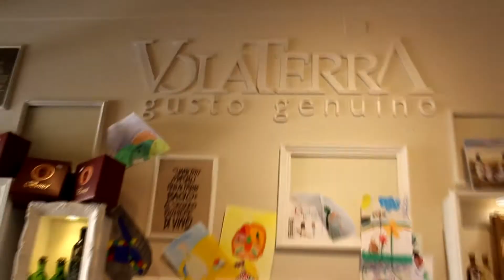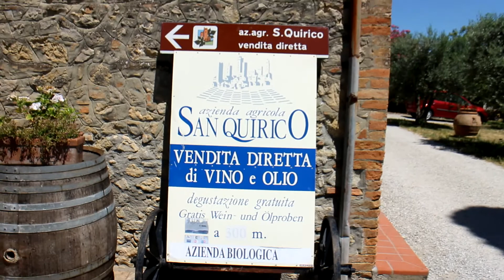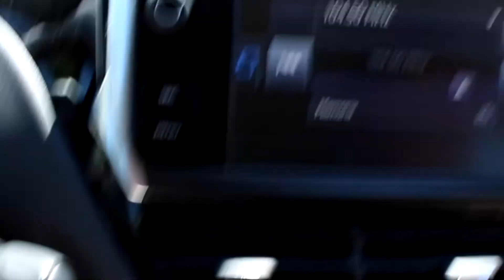חיים בסרט באיטליה 4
*לא לשכוח להרשם! נתראה בסרטון הבא*

▪️ לקבלת מידע בכל פעם שעולה סרטון חדש! (זה בחינם) –

בעלולי ואני יצאנו לטיול רומנטי בטוסקנה שבאיטליה והחלטנו לקחת אותכם איתנו ולשתף בחוויה ובטיפים שלנו מהטיול.
חילקתי את הטיול לפי ימים, וזהו החלק הראשון של הטיול, נחיתה במילאנו, השכרת רכב לינה במילאנו והנסיעה לסן ג'ימיניאנו.

מקווה שתהנו מהצפיה ותחכימו במקרה ותרצו לנסוע גם לאיטליה😊

מלון בסן ג'ימיניאנו Il Casale Del Cotone - San Gimignano

קופונים והנחות:

גילטי - מוצרים של פלורמר, שמפו יבש, אמיקה, עופרה, אסתי לאודר, ריסים של ארדל ושאר מותגים מדוברים

iHerb: לרכישה באתר וקבלת הנחה של 10% ניתן להכנס דרך הלינק ולהשתמש בקוד VQG448:

שאלות נפוצות:

▪️  אני קוסמטיקאית פרא רפואית ומאפרת מקצועית
▪️ בת 35 נשואה ואמא של ליה ובן
▪️ מצלמה - 7d של קנון
▪️ עדשה 18-135 mm של קנון.
▪️ תוכנת עריכה – Movie Studio Platinum 13, Sony

♡ מ ד י ה  ח ב ר ת י ת ♡

* ס נ א פ צ׳ ט:   anna_abramovsky

♦ לשליחת מכתבים ומוצרים:
לידי אנה אברמובסקי
ת.ד 329 בנימינה
מיקוד 30500
*אין הבטחה להצגת המוצרים בסרטונים

האותיות הקטנות: לפעמים חברות שולחות לי מוצרים כדי שאולי אני אמליץ עליהם. אני יודעת שאתן סומכות עלי ועל ההמלצות שלי ולכן גם אם קיבלתי מוצר להתנסות, אתן יכולות להיות בטוחות שאני אמליץ אך רק על מוצרים שאני באמת אוהבת. ההמלצות הינן פרי ניסיוני וכל הדעות המוצגות הן שלי בלבד.